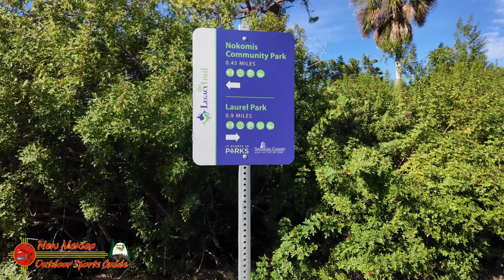Nokomis 2023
Welcome to Nokomis, FL – a hidden gem nestled along the beautiful Gulf Coast of Florida. Whether you're a nature enthusiast, a beach lover, or simply seeking a peaceful retreat, Nokomis offers an idyllic escape from the hustle and bustle of everyday life.

Located in Sarasota County, Nokomis boasts a prime location that allows residents and visitors to enjoy the best of both worlds. Its close proximity to Sarasota and Venice ensures access to a myriad of cultural attractions, dining experiences, and shopping destinations, while still retaining its small-town charm.

One of the highlights of Nokomis is its stunning natural landscapes, with Dona Bay stealing the spotlight. This serene body of water offers a picturesque setting for outdoor activities such as kayaking, paddleboarding, and boating. Immerse yourself in the tranquil surroundings, as you navigate the calm waters and discover the abundant wildlife that calls Dona Bay home.

Beyond its natural wonders, Nokomis surprises visitors with its rich history and cultural heritage. Explore the Historic Venice Train Depot, a beautifully restored landmark that showcases the area's connection to the railway system. Take a step back in time and discover the stories that shaped Nokomis into the charming community it is today.

For those seeking sandy shores and endless sunshine, Nokomis Beach presents an inviting stretch of coastline that will make every beach lover's heart skip a beat. Sink your toes into the warm, powdery sand, soak up the sun's rays, and let the soothing sound of the waves wash away your worries. Whether you're searching for seashells, enjoying a leisurely stroll, or building sandcastles with your loved ones, Nokomis Beach promises unforgettable moments by the sea.

When it comes to dining, Nokomis offers a diverse culinary scene that caters to every palate. From waterfront seafood restaurants offering fresh catches of the day to cozy cafes serving up delicious brunch fare, there's something to satisfy every craving. Indulge in a memorable dining experience that combines delectable cuisine with breathtaking views.

As you explore Nokomis, keep an eye out for the local art scene that flourishes within the community. Visit the art galleries and studios that showcase the talent of local artists, or attend one of the vibrant art festivals that bring the streets of Nokomis to life. Immerse yourself in the creativity and passion that permeates every corner of this charming town.

Whether you're seeking outdoor adventures, cultural immersion, or simply a place to unwind and rejuvenate, Nokomis, FL offers it all. Discover the hidden treasures of this Gulf Coast paradise, and create memories that will last a lifetime. Experience the charm and allure of Nokomis – your slice of paradise awaits.